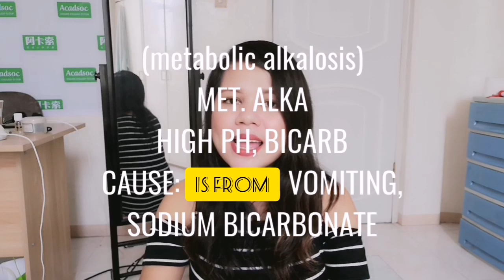VACCINES | ABG | ELECTROLYTES | PSYCH DRUG (NCLEX SONGS)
Memorize Electrolyte values, ABG, Vaccines, Selective Serotonin Reuptake Inhibitor with NCLEX Songs🎶